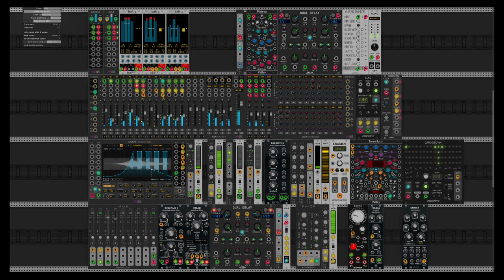VCV Rack 2 pre-release beta - test run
VCV Rack 2 - It's getting there :-)